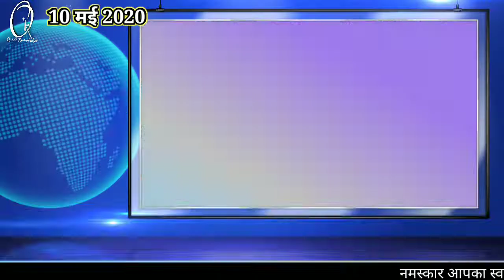आज 10 मई 2020 झारखंड की ताजा खबर । Jharkhand Breaking News,daily news jharkhand hemant soren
आज 10 मई 2020 झारखंड की मुख्य समाचार ।। today breaking news jharkhand jharkhand daily news daily news jharkhand jharkhand top 10 news daily
Ranchi today Hemant soren news Hemant soren news jharkhand majdur news pravasi majdur news jharkhand high court jharkhand school news 10th result news
iit jee main news
iit jee advance news